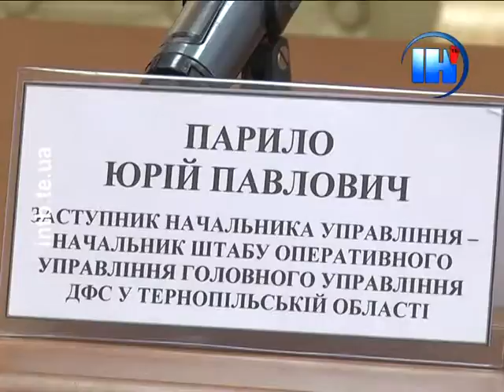Фінансові санкції для порушників Податкового кодексу знову збільшили